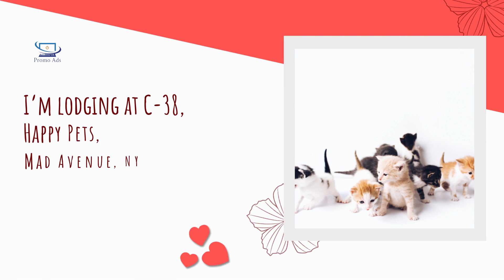Adopt A Cat Today Promo Ads